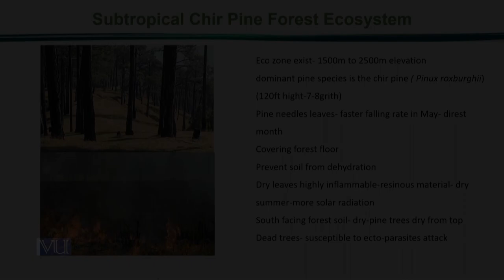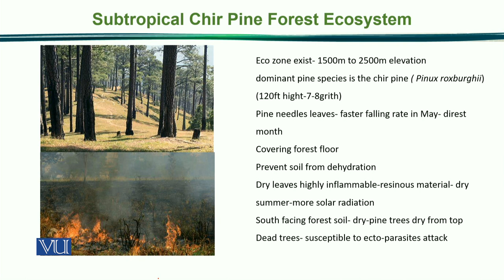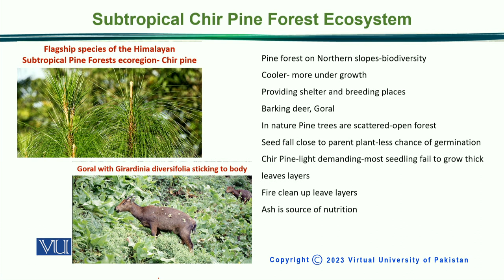Subtropical Chir Pine Forest Ecosystem | Principles of Animal Ecology | ZOO507_Topic174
Topic174: Subtropical Chir Pine Forest Ecosystem,
By Dr. Samina Qamar